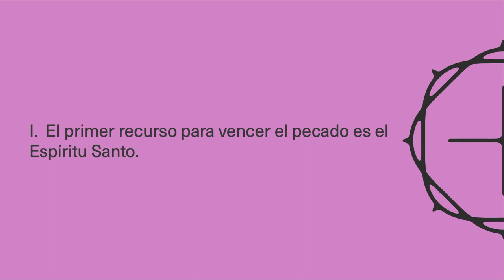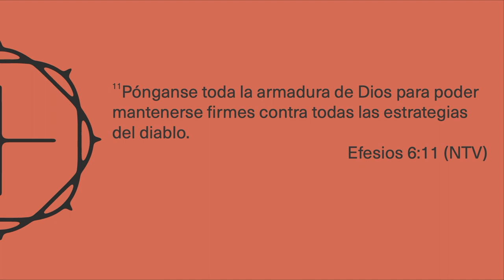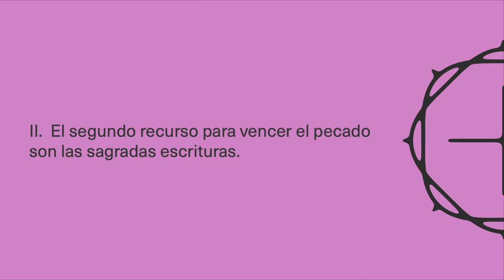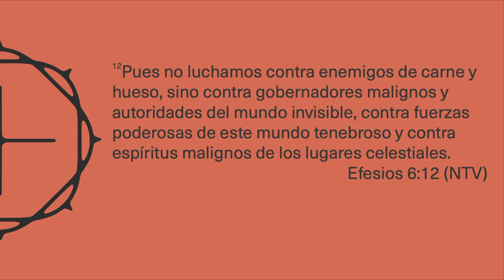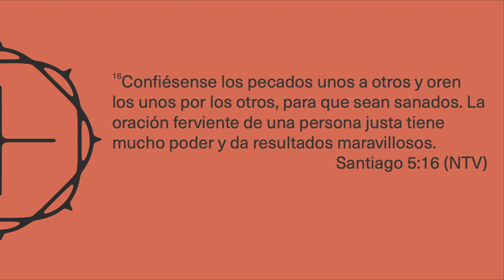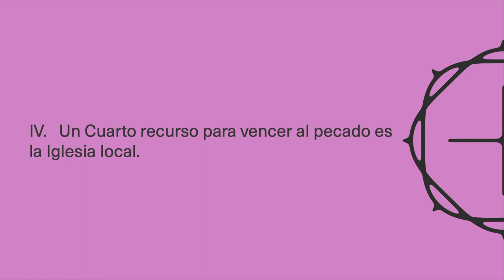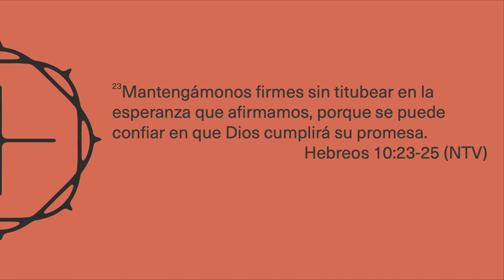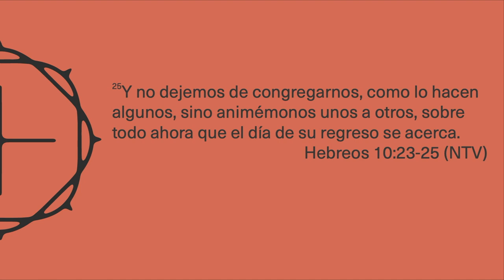Regalos Contra el Pecado (Parte Final) x Pastor Samuel Cordero